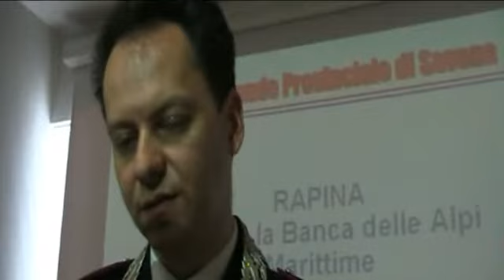20 apr 2011 Arrestati undici mesi dopo rapina a banca di Loano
Da Sito sulla Security delle Banche italiane.